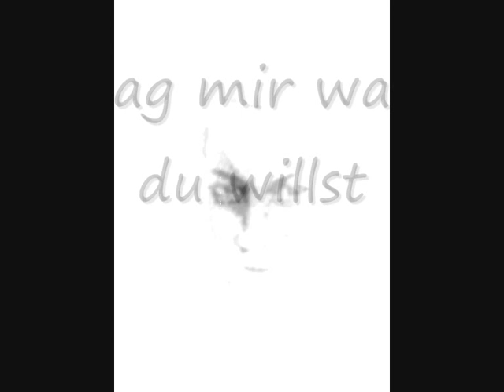yo - sag mir was du willst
german r&b